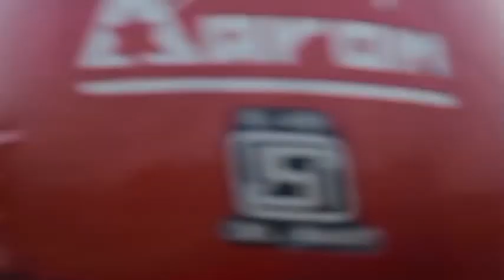new vlog with dhuliyan park ahiron bridge dhuliyan ghat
go and watch please sakim bhai